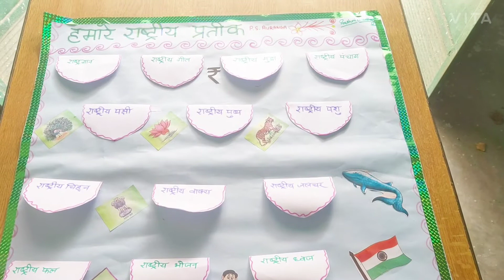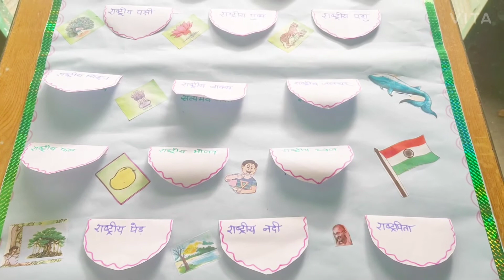हमारे राष्ट्रीय प्रतीक कौन से हैं। National_symbol_of_INDIA TLM for kids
नमस्कार!
  इस वीडियो के माध्यम से छोटे बच्चों को हमारे देश भारत के राष्ट्रीय प्रतीकों के बारे में बताया जायेगा।
 जिससे बच्चे चित्रों को देखकर आसान तरीके से पहचान लेंगे।

सामग्री
चार्ट पेपर, पेंसिल, रबड़, पैमाना, कलर,।
प्राइमरी स्कूल के बच्चों को सिखाने के लिए बनाया गया एक आसान Tlm

हमारे राष्ट्रीय प्रतीक
 teaching aids